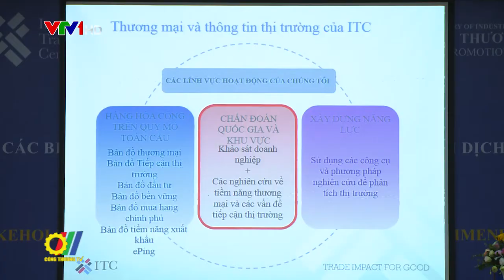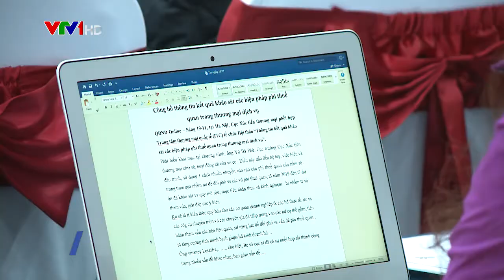Bộ Công Thương: Tăng cường hỗ trợ doanh nghiệp nông sản, thực phẩm vượt rào cản phi thuế quan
Rất nhiều doanh nghiệp xuất nhập khẩu nông sản, thực phẩm của Việt Nam đang gặp khó khăn bởi các rào cản phi thuế quan trong quá trình tiếp cận thị trường. Để hỗ trợ doanh nghiệp, Bộ Công Thương đã và đang thực hiện nhiều chương trình tư vấn, đào tạo… nhằm giúp doanh nghiệp Việt đáp ứng được các tiêu chuẩn quốc tế, nâng cao giá trị gia tăng cho hàng xuất khẩu…